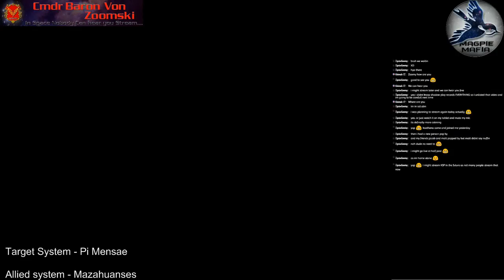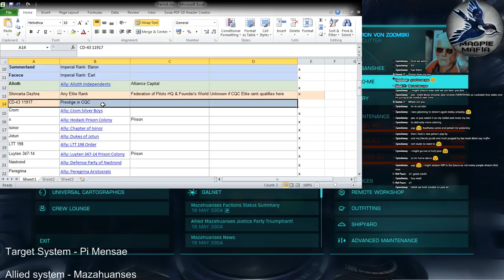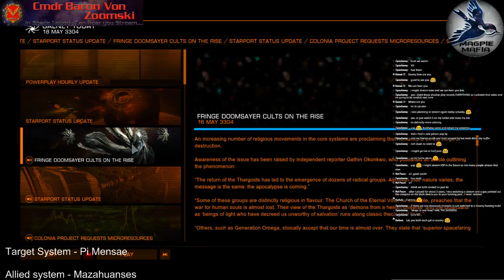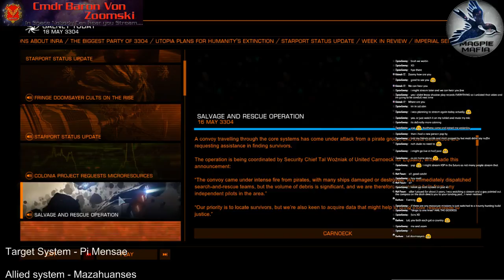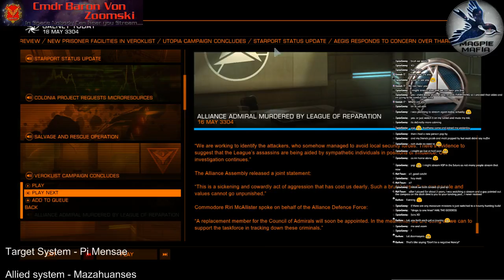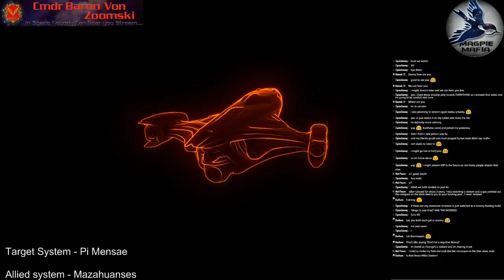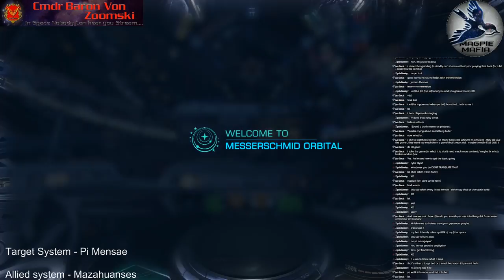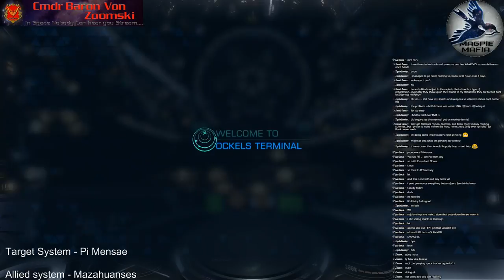Elite Dangerous - Permit Locked Systems - Unlocking Pi Mensae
Join the Baron and his friends as we begin unlocking the Permit Locked Systems and learn what is hidden within.

Target System - Pi Mensae
Allied system - Mazahuanses